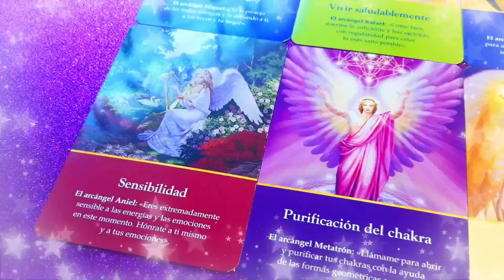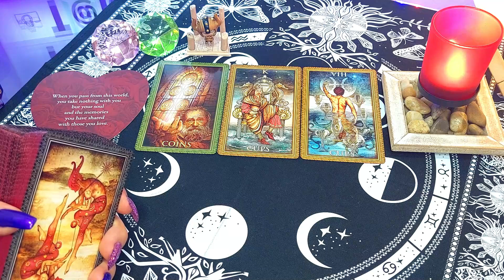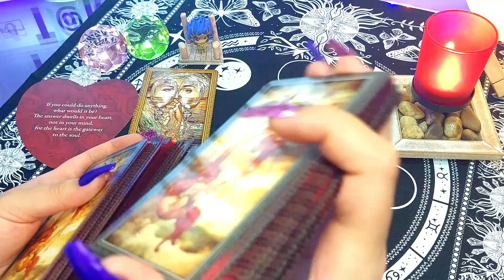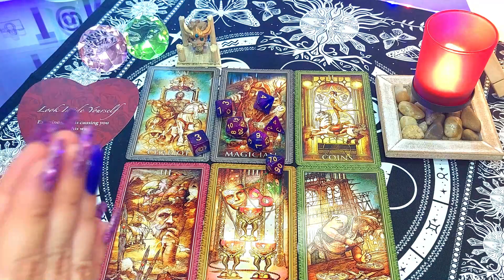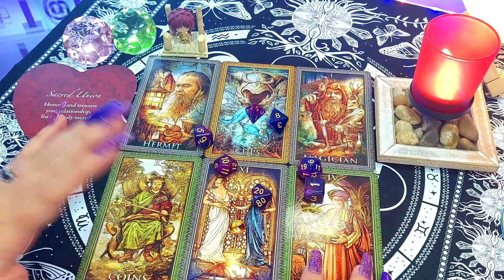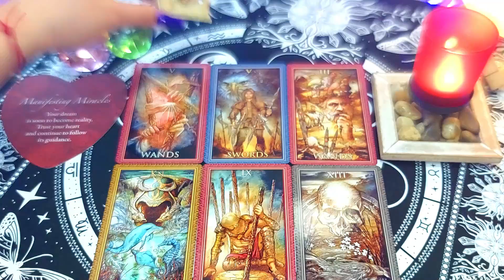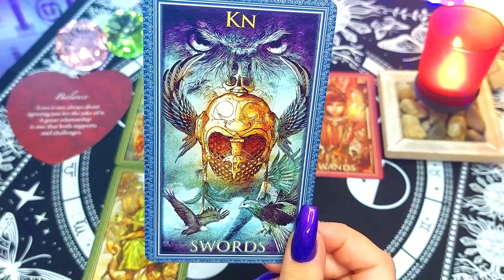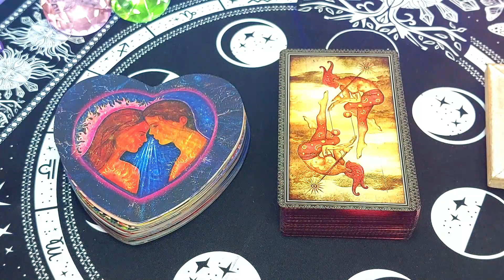🔮 ¿QUÉ ME TRAE EL AMOR ESTA SEMANA? 💜 Especial 14 de Febrero 💕 ¡Todos Los Signos! | Nadia Falak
Hola Habibis! 💜 Toda la información está al inicio de este video y también en esta cajita de descripción. Léanla antes de realizar sus preguntas! 😘⬇️

💖 Si deseas realizar un donativo a mi canal, puedes hacerlo en este

🔮 Estampas de Tiempo de Cada Signo:
♈ARIES - 3:17   ♉TAURO - 11:55   ♊GÉMINIS - 20:33
♋CÁNCER - 28:30   ♌LEO - 36:59   ♍VIRGO - 45:49
♎LIBRA - 53:55   ♏ESCORPIÓN - 1:02:18
♐SAGITARIO - 1:11:00   ♑CAPRICORNIO - 1:19:22
♒ACUARIO - 1:28:16   ♓PISCIS - 1:37:29

Besos Morados! 💜💜💜